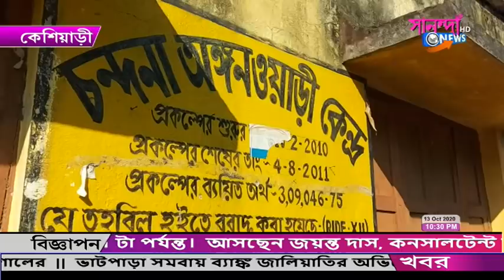SANANDA NEWS 13_10_2020